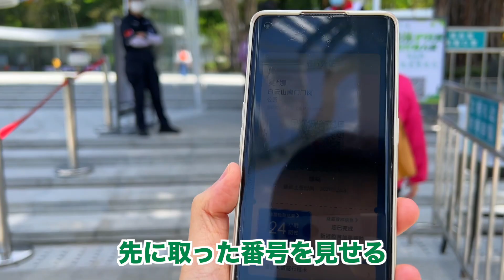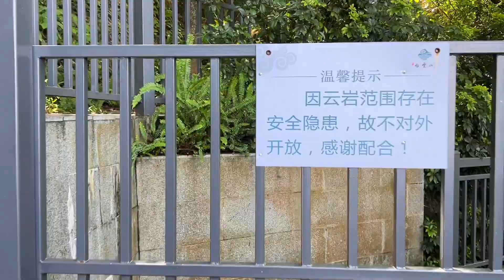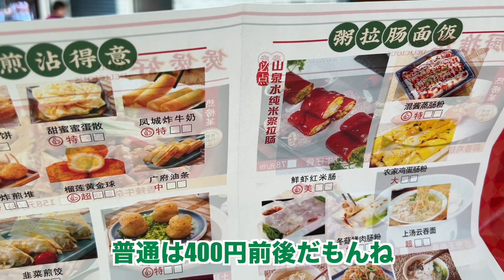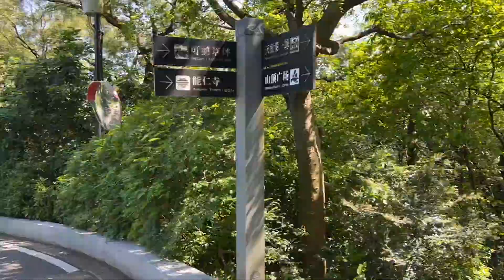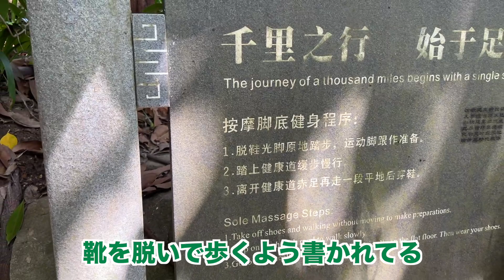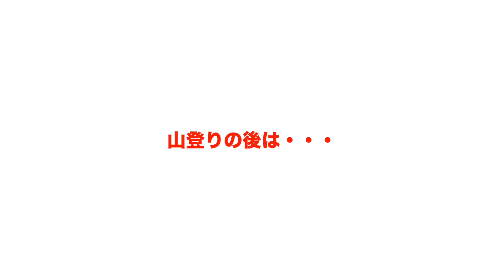中国広州にある『白雲山』に登ってみた 379